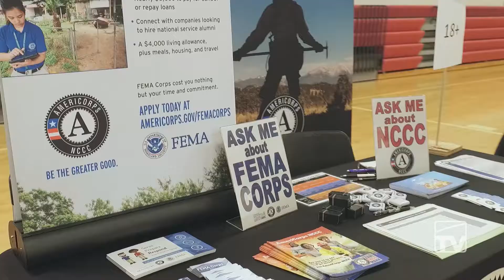Fifth Annual Youth Opportunity Fair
From DMACC and the state regent universities to Americorps to businesses such as Hy-Vee, more than 40 organizations spoke to students at East High School about opportunities for employment and education after graduation. Thanks to United Way of Central Iowa and the Evelyn K. Davis Center for their support of the fifth annual Youth Opportunity Career Fair, where more than 800 East students had a chance to gather ideas for future plans.